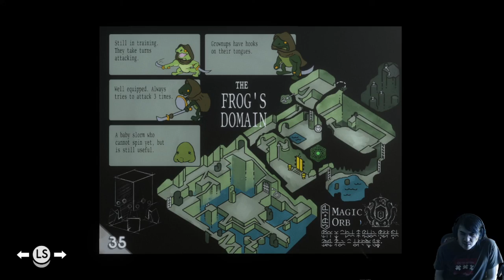Tunic - EP13 | A Guiding Light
Not to put to fine a point on it, those in the dark have been a bee in my bonnet.